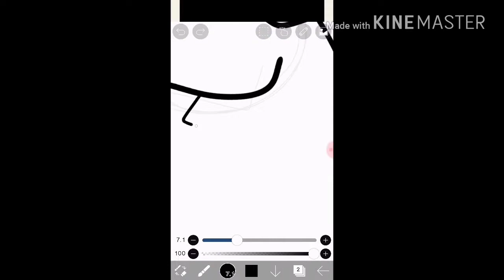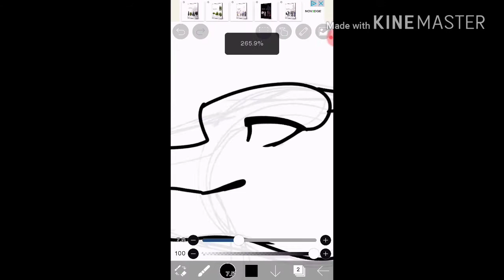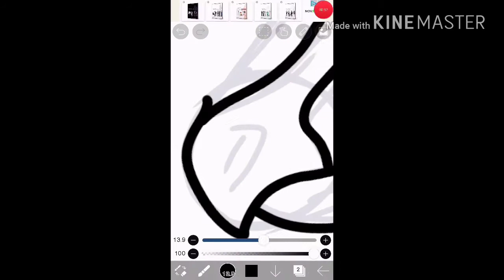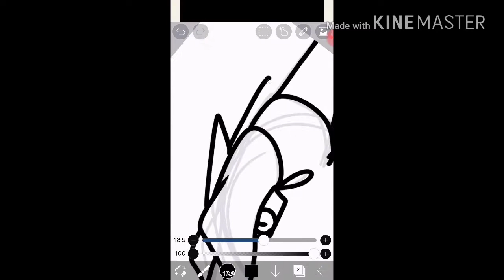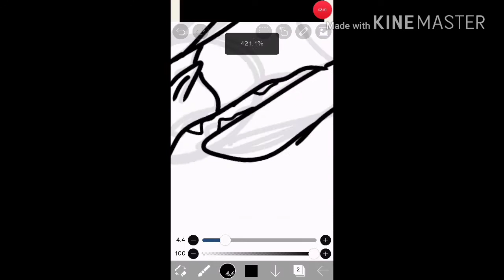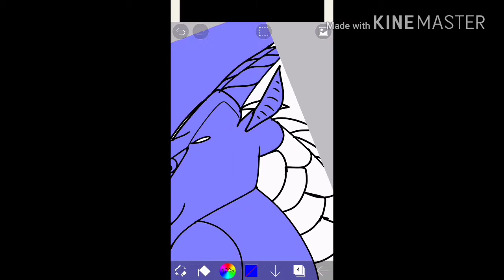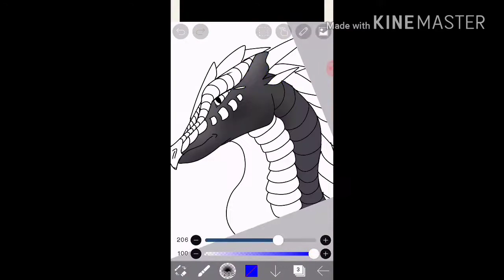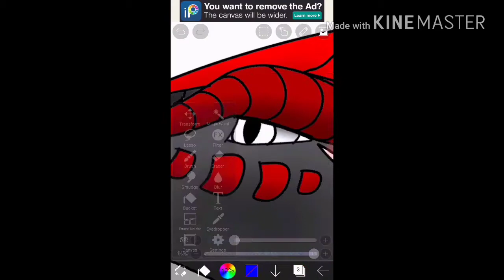Art Style Challenge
Character(s): Thundercloud Night/Sky

 And myself